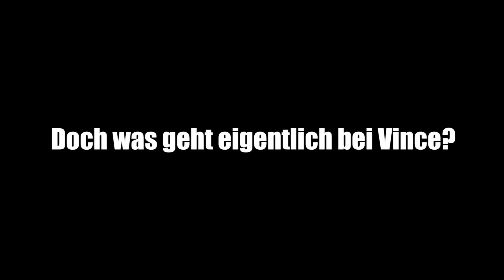Center Shock Challenge mit Julien Bam und Vince | Leni trifft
CHALLENGE!!! Für euch ein Gewinnspiel mit Tickets zur Tour ab nächster Woche und für mich ne Runde Center Shocks mit Julien Bam und Vincent Lee. Ui Ui Ui!😁😜🙈🙈🙈

Der offizielle Soundtrack zum Kinohit „Fack Ju Göhte 2! | Ab sofort überall erhältlich:

Die Single "TRAFFIC LIGHTS"